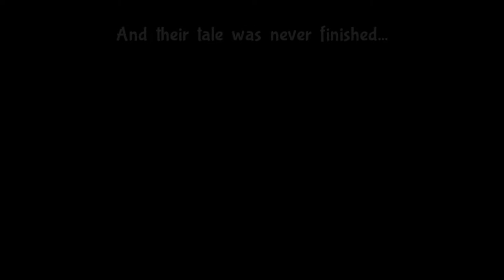Entering the Swamp, Home of the Leafbug Tribe.... What Awaits? Kabbu is Angry? |Ep 41|: Bug Fables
Hello everyone, as you can see I have made a new video today about Bug Fables The Everlasting Sapling, it's a game vary similar to the Paper Mario games. It's just as enjoyable to. I hope that if you clicked on this video and have taken time to read this that you like what you watch on this channel and will stick around to hopefully see it grow if not that's okay as well.

Well now I hope you all have a good rest of you day or night and have as much fun as you're allowed! Peace out ladies and gents!